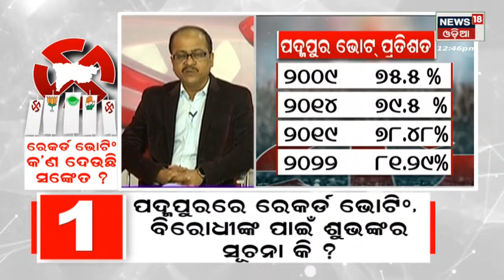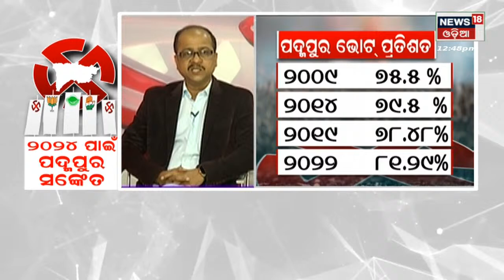Padampur By Election Analysis | 'ଓଡିଶା ରାଜନୀତିରେ ନୂଆ ମୋଡ଼' | Odia News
Padampur By Election Analysis | 'ଓଡିଶା ରାଜନୀତିରେ ନୂଆ ମୋଡ଼' | Odia News  | LIVE | Odia News Live | Odia News Live Today | Odia News Today | Padampur By Election | News18 Odia